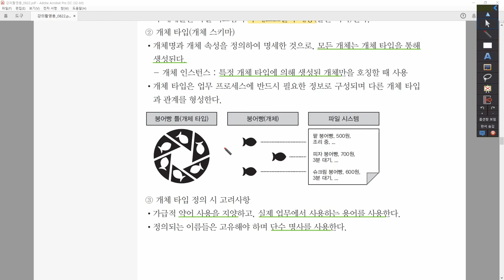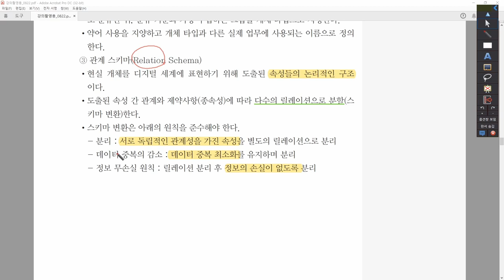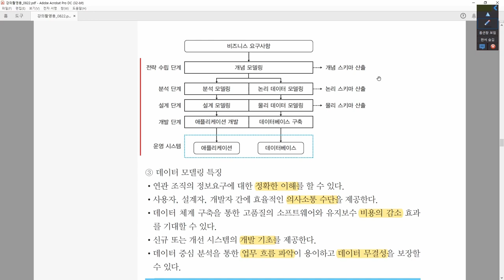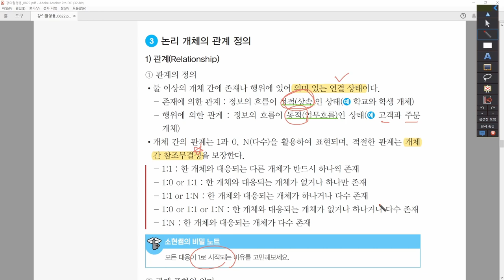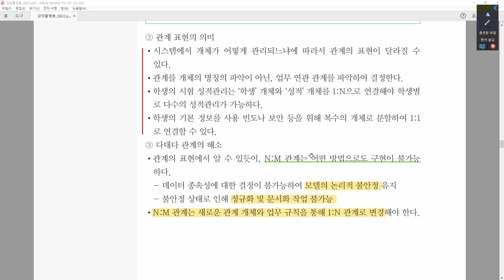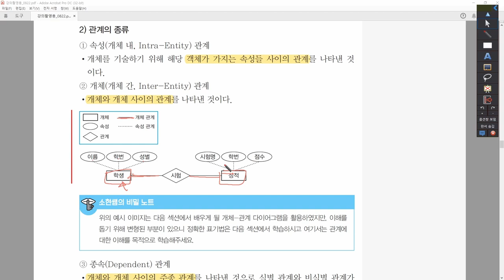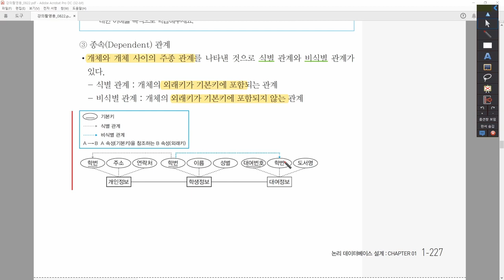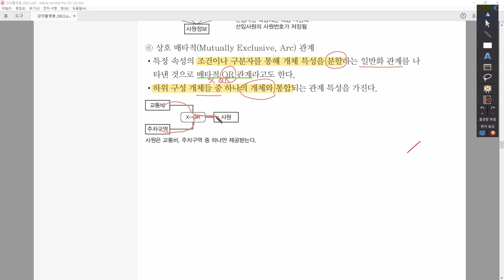[정보처리기사_환콤] 3-1-2.논리 개체 상세화